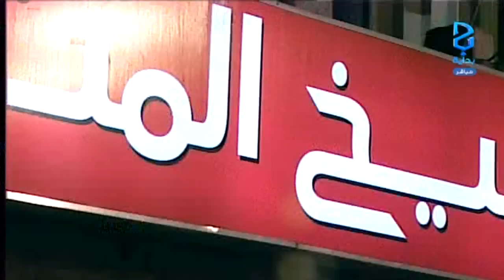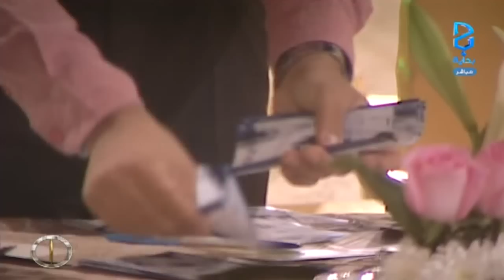اليوم1 - ج2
اليوم الأول - السبت  ١٤٣٧/٢/٢هــ  - ٢٠١٥/١١/٤مـ .. زد رصيدك 5 .. برنامج واقعي يعرض على قناة بداية الفضائية لمدة ٣ أشهر على مدار ١٧ ساعة يوميًا .. من الساعة ٩:٠٠ صباحًا حتى ٢:٠٠ بعد منتصف الليل ..